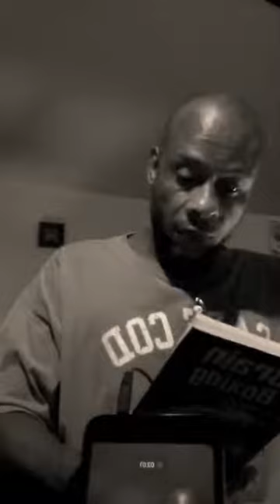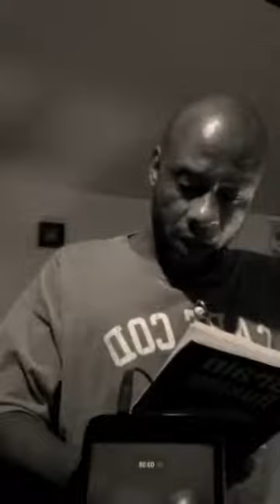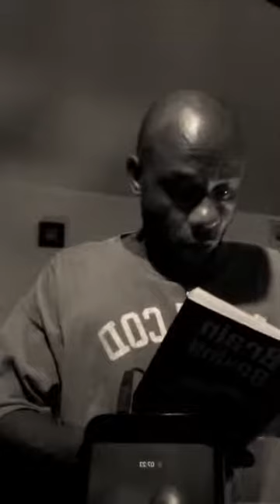I heard an Intense Scream:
Brain Boxing
E-Book
Rodney Johnson
$3.99
1 $3.99 people read these stories say "ooh these are good stories"  " there Good !!" funny I reply " its the Good stories, You Hop Never Happen To You...